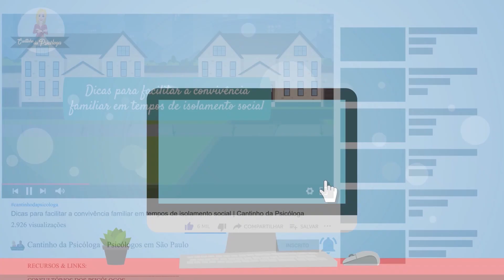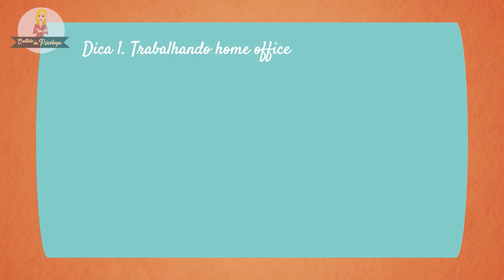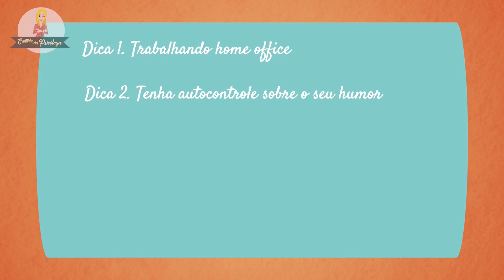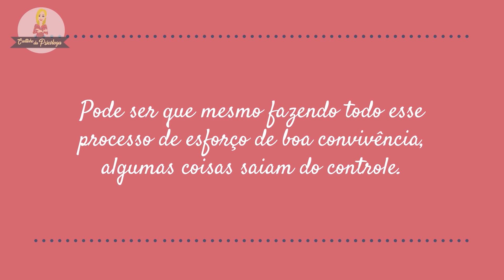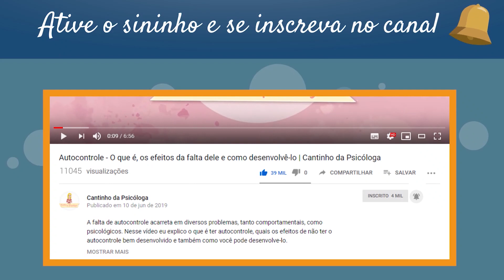Dicas para facilitar a CONVIVÊNCIA FAMILIAR em tempos de ISOLAMENTO SOCIAL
É fato: conviver muitas horas seguidas, por muitos dias, com uma ou mais pessoas, pode tornar-se uma tarefa complicada em algum momento. No atual cenário que estamos vivendo, de isolamento social, a convivência familiar pode ser perigosa para o nosso emocional. Estamos falando de pessoas com suas rotinas repentinamente interrompidas, preocupações excessivas, buscas incessantes para manter o trabalho caminhando da melhor maneira possível (nos casos das pessoas que ainda têm a possibilidade de trabalhar no estilo home office) e, ainda, o esforço para controlar o ambiente organizado, e, se possível, silencioso. São muitos pratos para equilibrar. Acompanhe!

RECURSOS & LINKS:
PSICÓLOGOS PARA TERAPIA ONLINE PARA TODO BRASIL.  São mais de 500 psicólogos.

📓LIVROS (SUGESTÕES)
- Comunicação não-violenta: técnicas para aprimorar relacionamentos pessoais e profissionais

- Mais forte do que nunca
- As cinco linguagens do amor
- A coragem de ser imperfeito

📓LIVROS (SUGESTÕES PARA PSICÓLOGOS)
- A Mente Vencendo o Humor
- Vencendo a Ansiedade e a Preocupação com a Terapia Cognitivo-Comportamental
- Terapia do Esquema: Guia de Técnicas Cognitivo-Comportamentais Inovadoras
- A Terapia Cognitivo-Comportamental Baseada em Evidências
- Aprenda a ser otimista: Como mudar sua mente e sua vida

*Os assuntos tratados em vídeo são informativos e não substituem atendimentos realizados por profissionais

Thaiana Filla Brotto
Psicóloga
CRP 06/106524